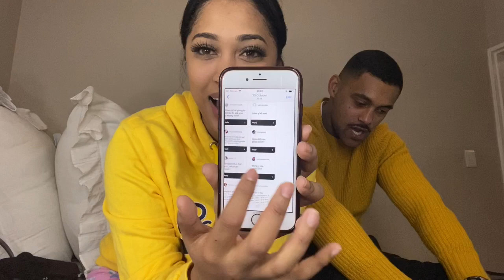Q&A - RELATIONSHIPS - MEET US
Hi Guys!
I've decided to split the Q&A in 3 parts as so many people had questions for us on Instagram!

I hope you enjoy, I hope you are entertained and most importantly, I hope you love us as much as we do . :-)